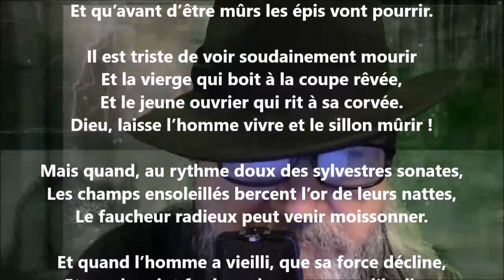Grâce ! - Pamphile Le May lu par Yvon Jean